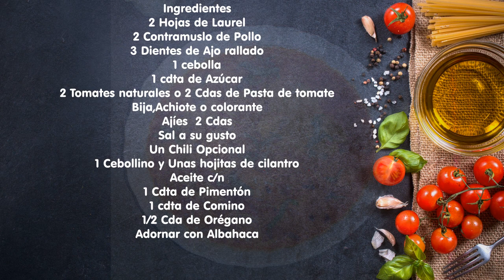Comida Cubana Sopa de Pollo Paso a Paso con mucho sabor